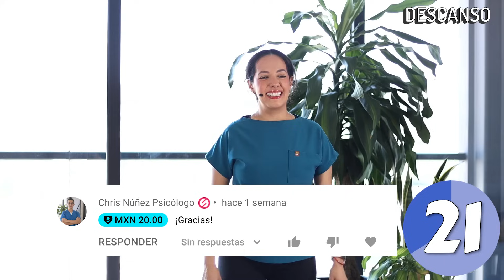Rutina para TREN SUPERIOR para Mayores 20 min | Mariana Quevedo Fisioterapia Querétaro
En este video encontrarás una rutina para fortalecer el tren superior (brazos, hombros y espalda) para mayores.

Para realizar estos ejercicios necesitas de unas mancuenras o botellas de agua y una silla estable.

Estructura de la rutina

00:40 Calentamiento

08:34 Serie 1

21:59 Serie 2

35:13 Estiramientos